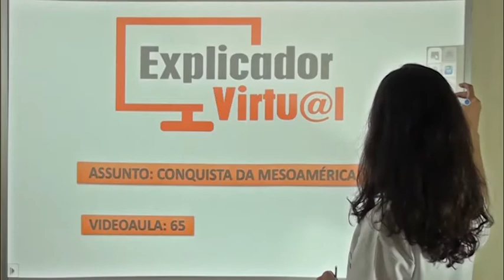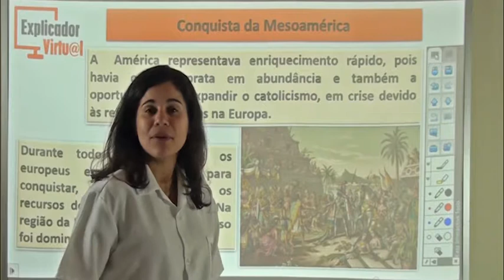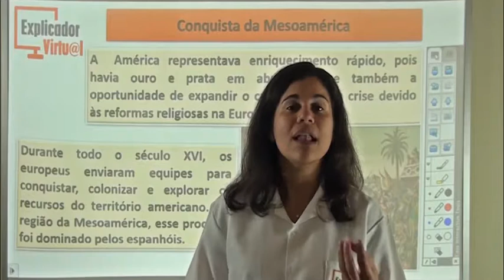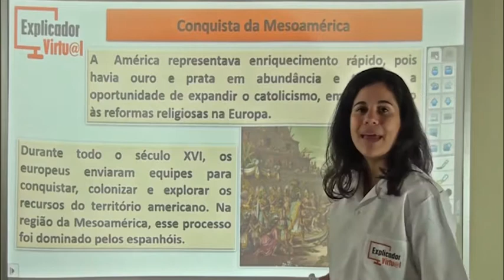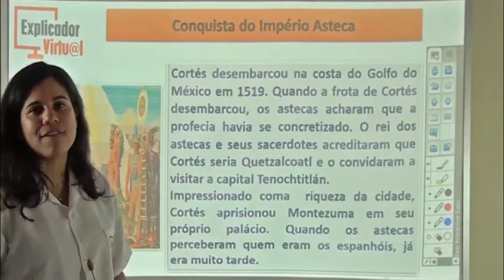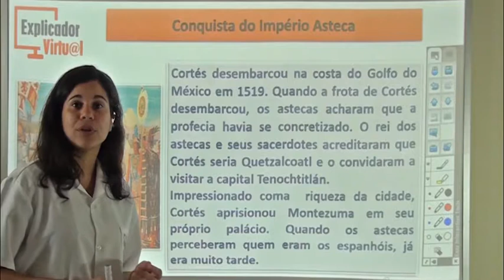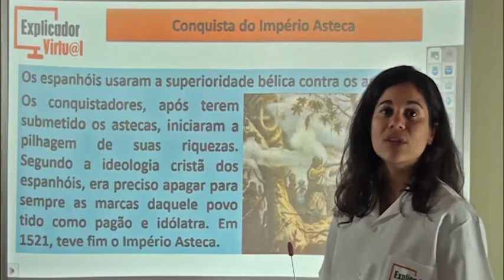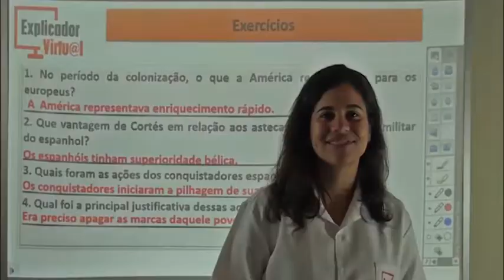Conquista Da Mesoamericana - História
Descrição da Aula:

Matéria: História

Assunto: Conquista Da Mesoamericana; Contato Com Os Maias Conquista Do Império Asteca; Exercícios.

Professora: Renata

Aula: 65

Ano: 7º